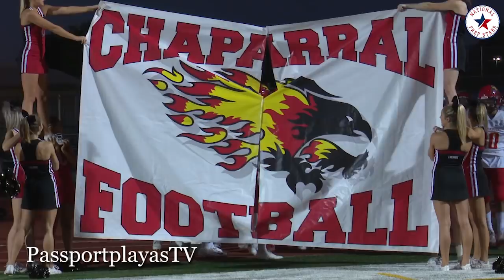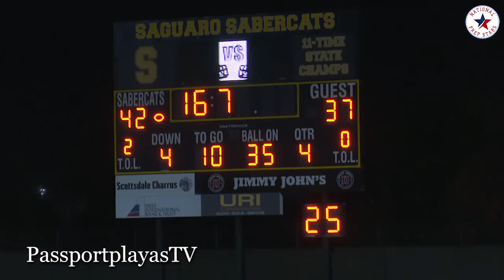Saguaro (AZ) vs Chaparral (AZ) - GAME OF THE NIGHT!!!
Saguaro (AZ) vs Chaparral (AZ)

Israel Benjamin of Saguaro had some BIG runs... 3 for Touchdowns. Jake Miller of Chaparral passed for 363 yards with 2 TD passes. Jake's teammate and future Ohio State teammate Darvon Hubbard was injured in the second quarter after looking explosive!!! National Prep Stars on PassportplayastV